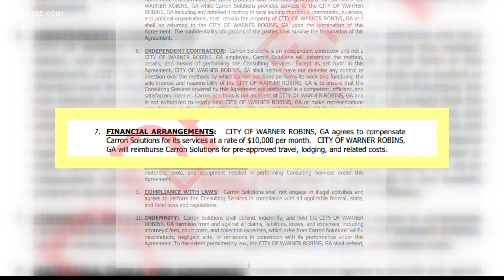Warner Robins votes to hire consulting firm for $10K a month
Mayor LaRhonda Patrick says even though they voted to hire the consulting firm, they're not going to stop searching for a new finance director.

13WMAZ News is the #1 station for news and weather in the Central Georgia area, serving people in Dublin, Macon, Milledgeville and Warner Robins.